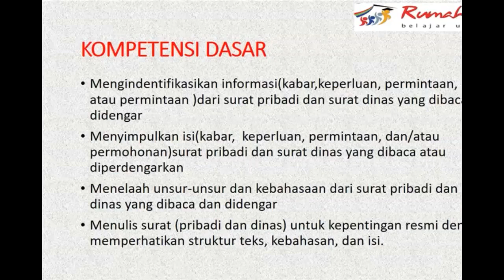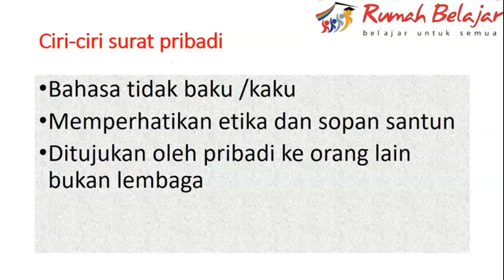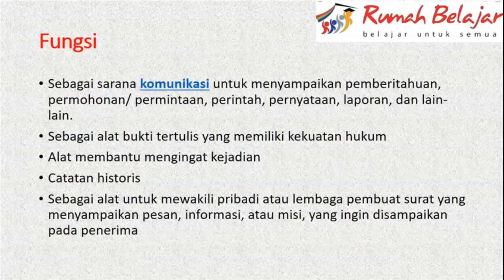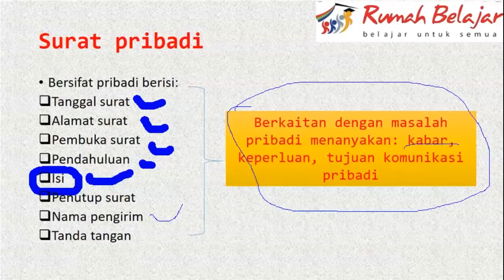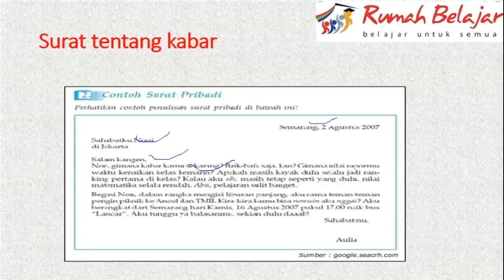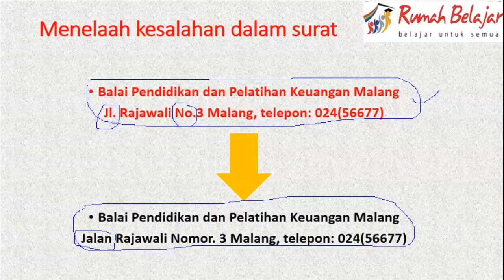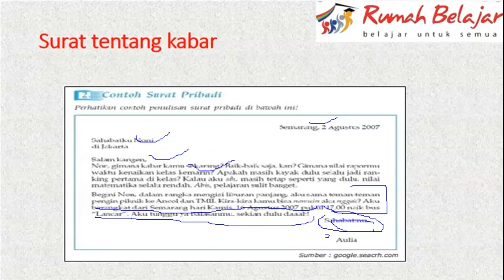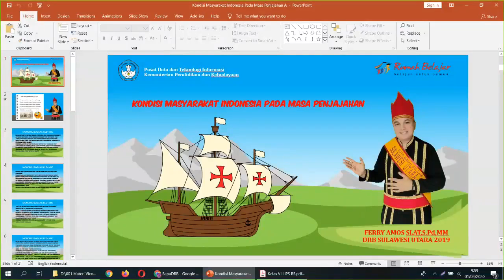B. Indonesia SMP - Berkorespondesi dengan Surat Pribadi dan Surat Dinas oleh Tukijo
Halo, Sahabat Rumah Belajar,

Untuk mendampingi kalian yang sedang belajar di rumah, yuk simak video Belajar Bersama Duta Rumah Belajar Tukijo dengan materi Berkorespondesi dengan Surat Pribadi dan Surat Dinas mapel Bahasa Indonesia kelas 7 untuk satuan pendidikan SMP.